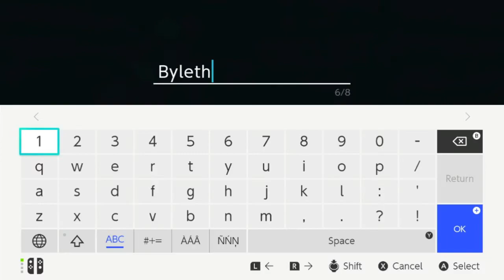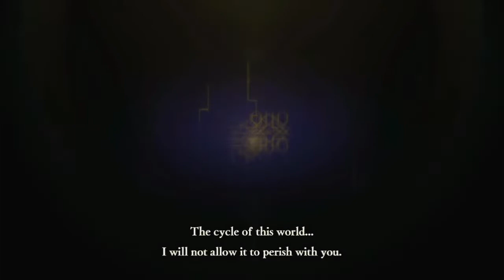Fire Emblem Three Hopes - Gameplay part 1 (Demo)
Here is a new gameplay of Fire Emblem Three Hopes my friends. c:

My accounts and support me.

MeWe: Disco the Hedgefox
Animo: sonicgalaxy27